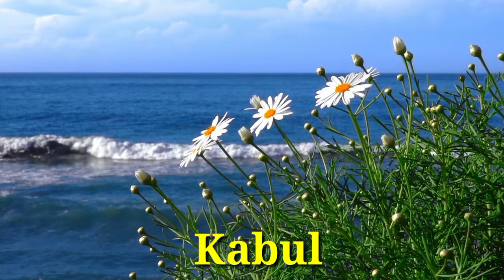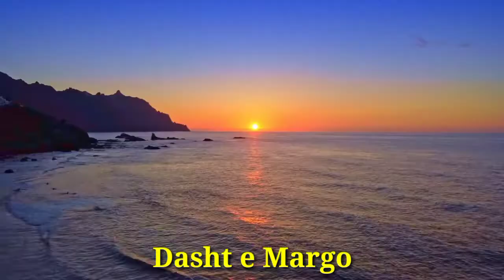Lecture#8: Geology of Pakistan - Chaman Fault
Greetings, I have described the chaman fault in Baluchistan , Pakistan. 4 aspects of chaman fault. Geology around the chaman transform zone. Suture zone between tectonic plates and details about the chaman fault with respect to makran subduction zone.

Viewers if you want complete information about the geology of Pakistan so please watch All videos in sequence.

Do you want to grow your business by result-oriented digital and social media marketing?